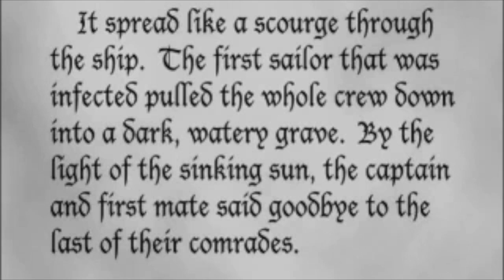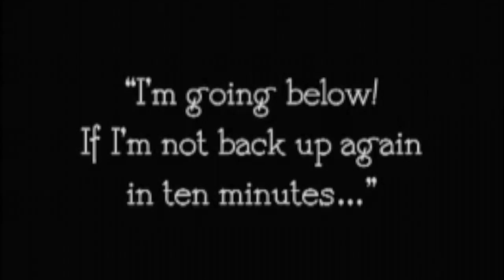The Minni-Thins - The Devil Can't Dance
The Minni-Thins' song, The Devil Can't Dance (from the album "That Old Kentucky Blackgrass"), with film footage from the silent horror film, Nosferatu (1922).

From Wikipedia:
Nosferatu, eine Symphonie des Grauens (translated as Nosferatu: A Symphony of Horror; or simply Nosferatu) is a 1922 German Expressionist horror film, directed by F. W. Murnau, starring Max Schreck as the vampire Count Orlok.The film, shot in 1921 and released in 1922, was an unauthorized adaptation of Bram Stoker's Dracula, with names and other details changed because the studio could not obtain the rights to the novel (for instance, "vampire" became "Nosferatu" and "Count Dracula" became "Count Orlok"). Stoker's heirs sued over the adaptation, and a court ruling ordered that all copies of the film be destroyed. However, a few prints of Nosferatu survived, and the film came to be regarded as an influential masterpiece of cinema.[1][2] As of 2015, it is Rotten Tomatoes' second best-reviewed horror film of all time.[3] The film was released in the United States on June 3, 1929, seven years after its original premiere in Germany, where it instantly became a hit success. This is not the first film adaptation of the novel by Bram Stoker; the first adaptation of the novel, entitled Drakula (1920)[4] was made 2 years previously by an unnamed Soviet film director. Today, no known copies of this film are known to exist and it is believed to have been irrevocably lost. The second adaptation, which was released a year before the Nosferatu adaptation of the novel, was a silent horror film called Dracula's Death (Drakula halála) by Hungarian director Károly Lajthay (this film is also considered lost).

About The Minni-Thins:
"That Old Kentucky Blackgrass" was the unreleased sophomore effort from Kentucky based indie rock band The Minni-Thins. Their first album was the award winning "In Black Cause I Asked," and featured the raucous single, "Let Me Be Your Liquor Man." "Blackgrass" was a departure in sound and style for the band, leaning their indie punk foundations on country, bluegrass, blues, and even heavy metal. The album loosely tells the story of an infection in the knee of the songs' narrator, which becomes sentient prior to a zombie apocalypse, causing a dance craze to sweep the nation.

The Minni-Thins were:
- Jeremy Strickland: guitar, rhodes, vox
- Aaron Strickland: drums, back-up vox
- Damon Green: bass, back-up vox
- Chris Damele: keys, mandolin, back-up vox
- Darin Strachan: lead guitar, back-up vox
- Melissa Bingle: back-up vox

Recorded and engineered by Matt Parmenter. Mastered by Chris Schmidt. Additional mastering by Jeremy Strickland. Special thanks to Dale Johnson and Alison Rigger.